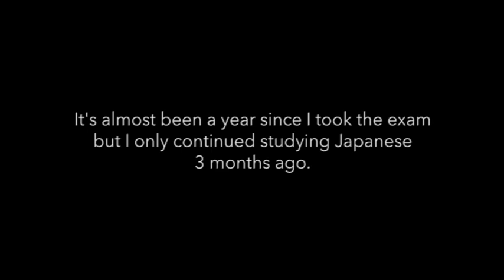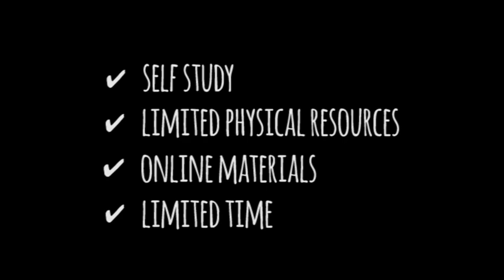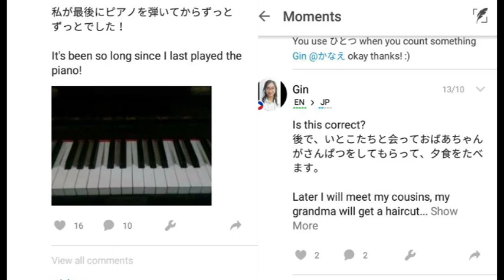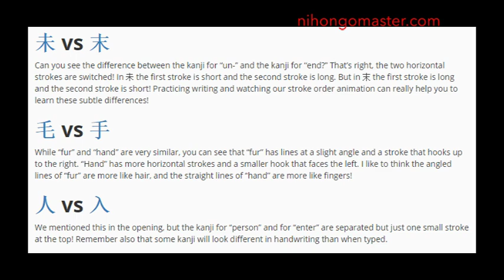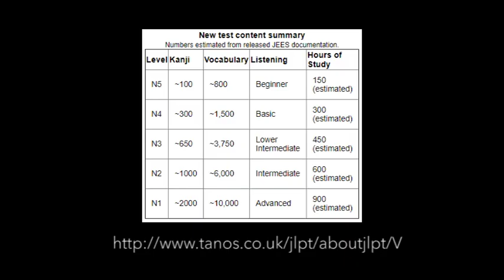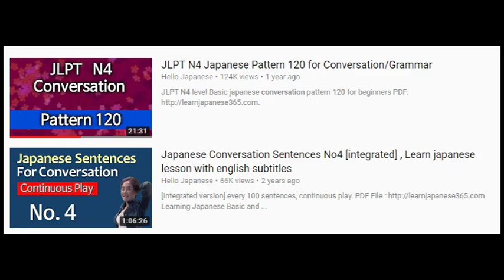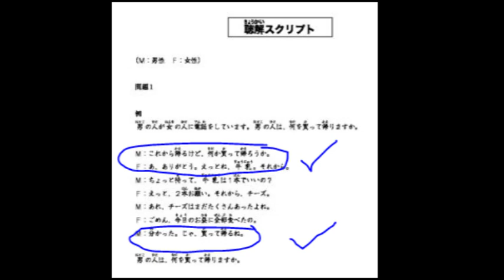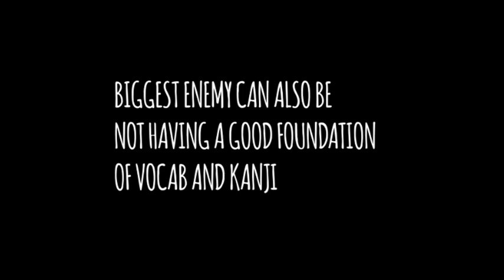JLPT N4 Tips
This is a comprehensive video for N4 exam tips which are useful for any JLPT tests you'll be taking. A lot of these are reminders to self that I realized after taking the test and many of which I wish I knew before taking the exam and while studying for it.